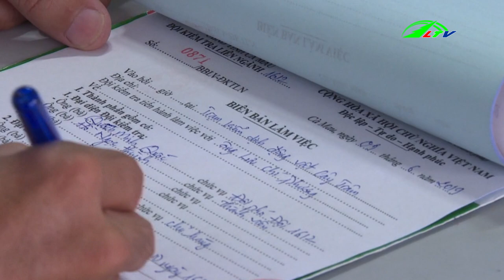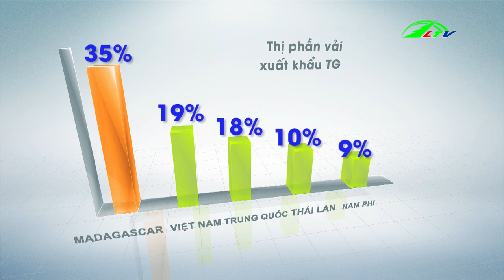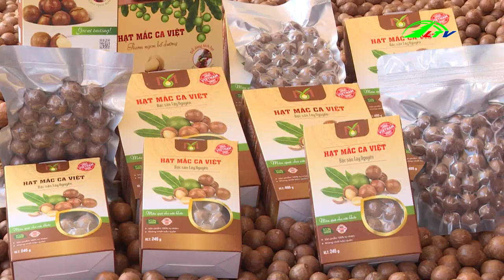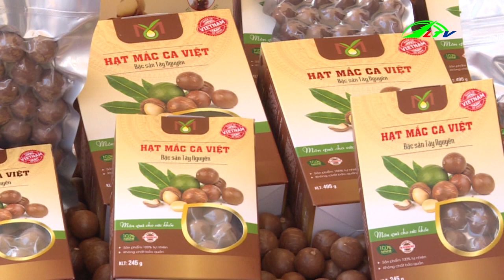Mạnh Tay Sử Lý Tình Trạng Thịt Heo Không Rõ Nguồn Gốc | 365 Ngày Chuyển Động Lâm Đồng TV